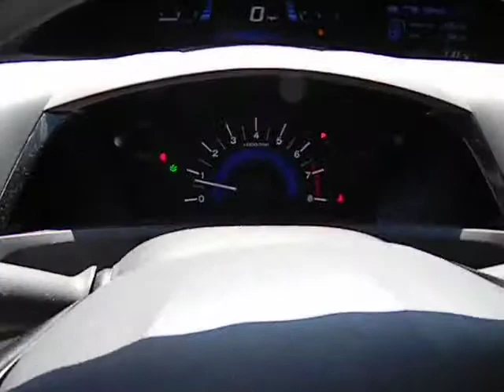2012 Honda Civic Used, San Antonio, Austin, Houston, Boerne, Dallas H131069A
2012 Honda Civic  - Stock#: H131069A - VIN#: 2HGFB2F50CH334209

Gunn Honda
14610 IH-10 W

This is the vehicle for you if you're looking to get great gas mileage on your way to work*** Just Arrived** CARFAX 1 owner and buyback guarantee!!! Safety Features Include: ABS Traction control Curtain airbags Passenger Airbag Daytime running lights...NICELY EQUIPPED: Power locks Power windows Auto Air conditioning Cruise control...